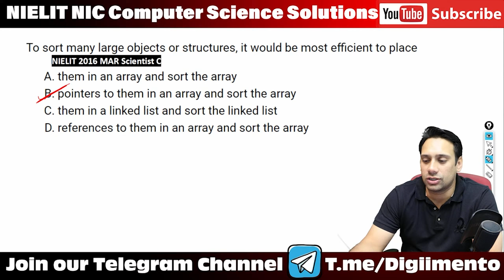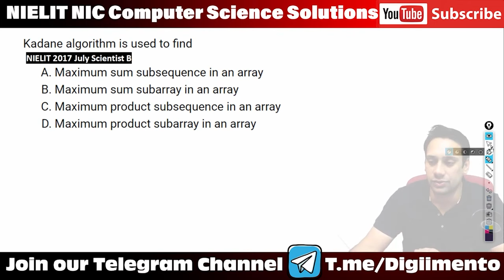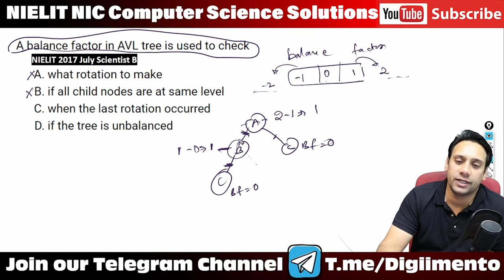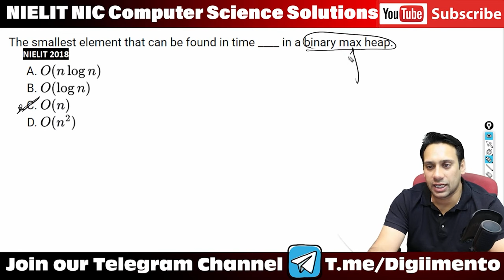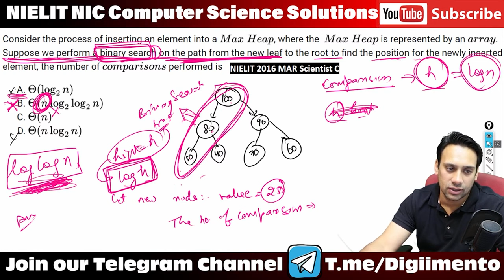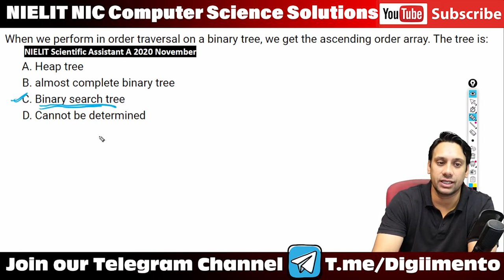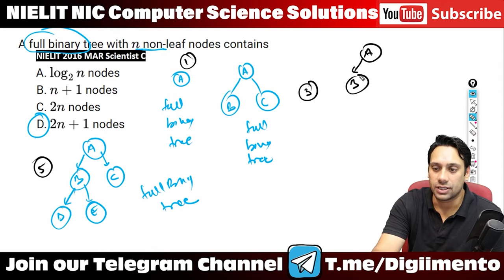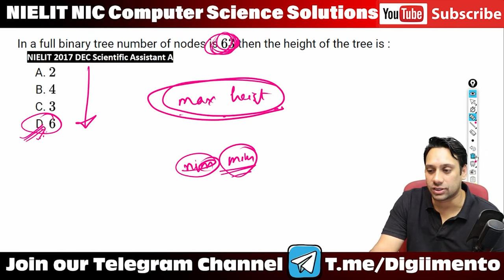NIC Scientist B Computer Science Lecture 2023 | NIC Scientist B Previous Year Paper |NIC NIELIT 2023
Welcome back to DigiiMento Education! 🌠 Today, we're embarking on a new journey into the fundamental world of 'Data Structures' designed explicitly for the NIC NIELIT Scientist B Computer Science aspirants. In Part 1 of our in-depth series, we'll begin by diving into the core concepts, understanding the importance of data structures in computing, and taking our first steps into the realm of arrays, linked lists, and more. Whether you're a beginner or seeking a refresher, this series promises to elevate your understanding to the next level. Together, we'll unravel the intricacies of Data Structures! nicscientistb nicnielitscientistb niccomputerscience nicnielitcomputerscience DigiiMentoEducation DataStructures
This Video Contains: